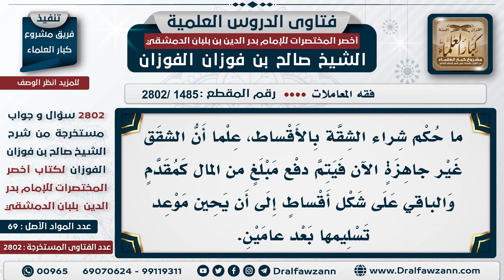[1485 -2802] حكم شراء الشقق قبل البناء؟ - الشيخ صالح الفوزان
"السؤال: ما حكم شراء الشقة بالأقساط، علمًا أن الشقق غير جاهزة الآن فيتم دفع مبلغ من المال كمقدم والباقي على شكل أقساط إلى أن يحين موعد تسليمها بعد عامين.
الجَوَابُ: هذا ما هو بصحيح؛ لأنه بيع معدوم، هذا بيع شيء معدوم، الشقق لا تباع حتى تنتهي عمارتها وإعدادها فيشترى شيء واضح موجود؛ أما شيء سيُعمل فيما بعد؛ فهذا لا يصح، وهذا ما يسمونه بالاستصناع، استصناع السلعة؛ وهذا عند الجمهور لا يصح؛ لأنه بيع معدوم.

للاشتراك في قناة الشيخ صالح الفوزان
سؤال وجواب من شرح أخصر المختصرات ( 2802 ) مقطع

للاستفسار والإقتراحات والدعم
رئيس الفريق
لمشروع كبار العلماء